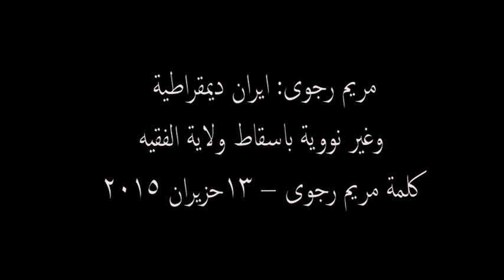«ايران ديمقراطية وغير نووية بإسقاط ولاية الفقيه»کلمه مریم رجوی – ۱۳حزیران 2015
يوم السبت 13 حزيران/ يونيو يشارك أكثر من 600 من المشرعين والشخصيات السياسية من الطراز الأول من مختلف التوجهات السياسية والحقوقيين البارزين في الملتقى الموسع للإيرانيين وحماة المقاومة الإيرانية في باريس. ويبدأ ملتقى «الاتحاد ضد التطرف الإسلامي والإرهاب تغيير النظام على أيدي الشعب الإيراني والمقاومة الإيرانية» أعماله في الساعة الواحدة ظهرا بالتوقيت المحلي في قاعة فيليبنت بمشاركة شخصيات ووفود من 70 بلدا من 5 قارات العالم.
وستدلي رئيسة الجمهورية المنتخبة من قبل المقاومة الإيرانية مريم رجوي كلمة تحت عنوان «إيران ديمقراطية وغير نووية بإسقاط ولاية الفقيه» حول مأزق المفاوضات النووية والآثار المضرة لاستمرار سياسة المساومة مع نظام الملالي ومد التطرف في المنطقة والعالم خاصة ثلاث حروب مميتة في كل من سوريا والعراق واليمن والحلول الناجعة لهذه المعضلات.